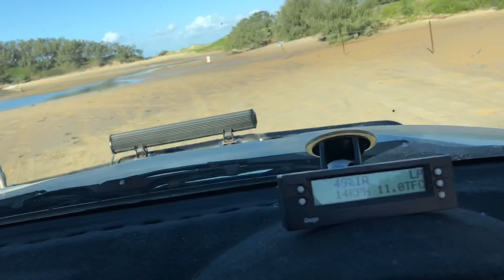SCOT 2018 Crew Winter Trip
A flash back during this time of restrictions on travel. A vid I just put together from a previous trip to Wooli, Sandon Point & Pebbly Beach